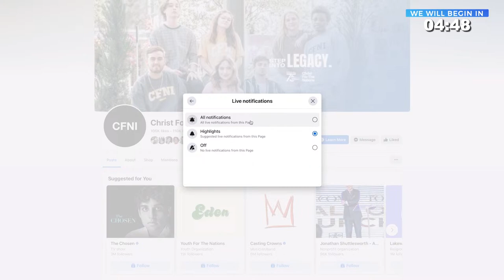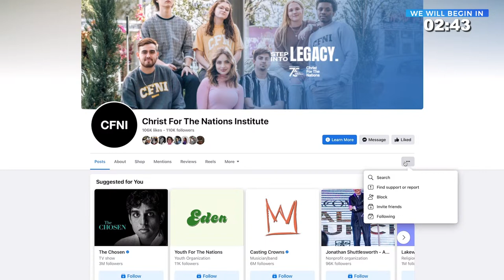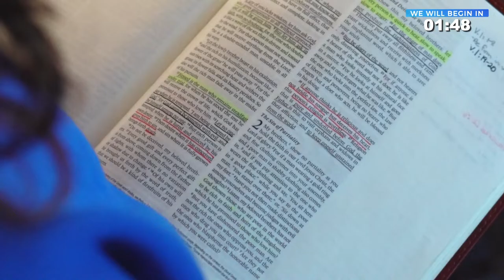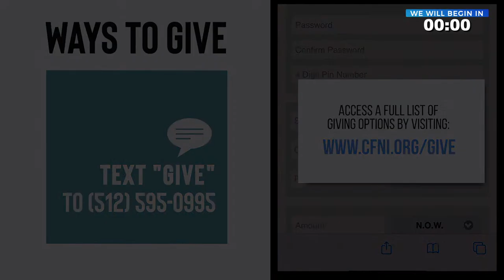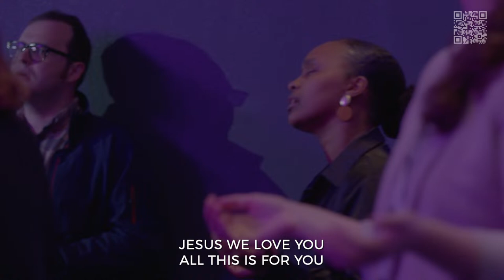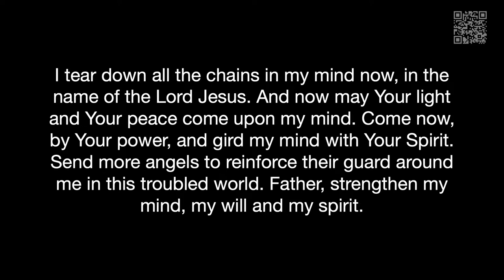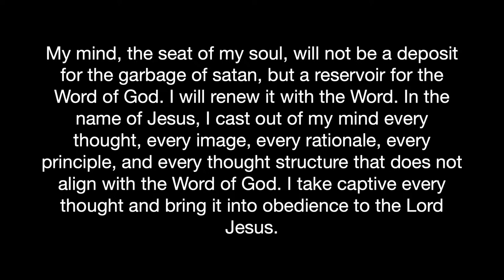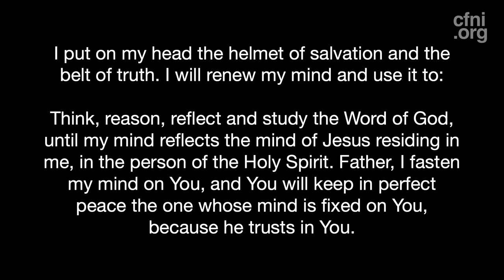MORNING CHAPEL | April 2nd, 2024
Welcome to our "Morning Chapel" at Christ For The Nations! We are here for one thing: to worship Jesus and encounter His presence.